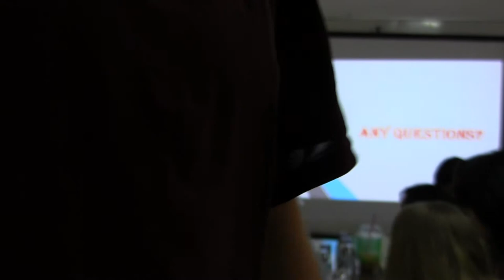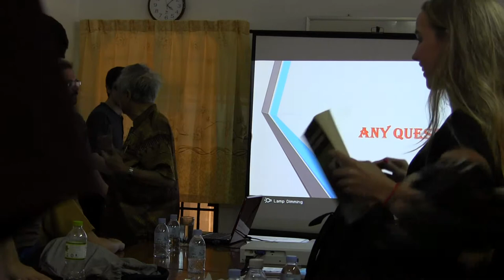UNTAC lecture PNP 2016 4/4